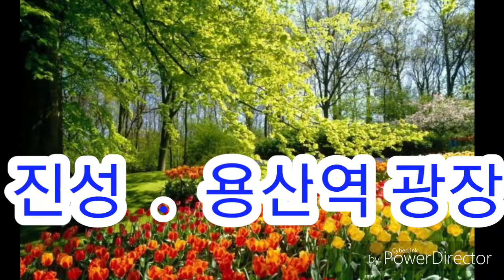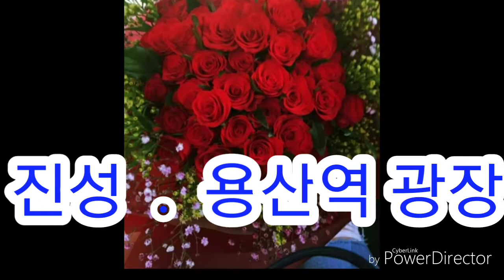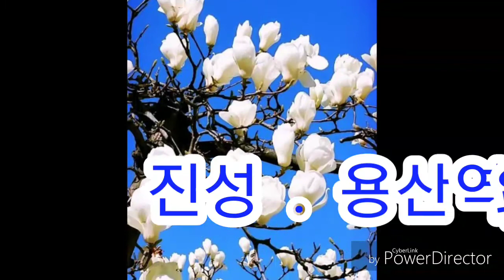진성 . 용산역 광장 (작사. 진성 김세영 / 작곡. 김도일 ) 꽃풍경